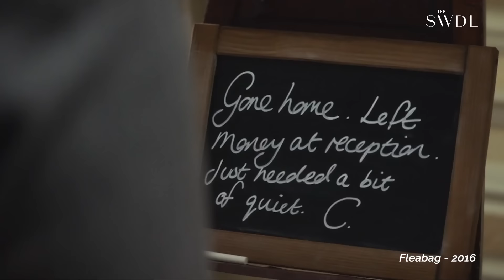Recasting: Sisters ft. Fleabag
This week, The Swaddle team explores how Phoebe Waller-Bridge's 'Fleabag' depicts the complexities of the bond between sisters.

'Recasting' is The Swaddle’s video series where we analyse movies and TV shows that defy stereotypes.

Edit and Motion Graphics: Vibhav Saraf
Art Director: Neha Shekhawat
Creative Director: Shrishti Malhotra
Executive Producer: Karla Bookman